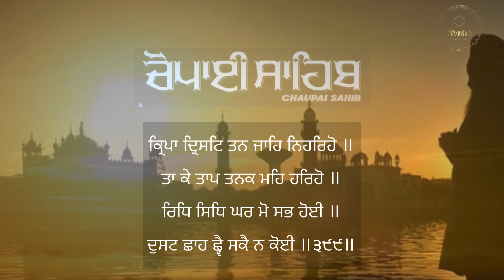Chaupai Sahib | Full Path | Lyrical Video | HarGunGao 2023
Chaupai Sahib path presented by HarGunGao Channel
Waheguru Simran the only mantra to connect your soul with almighty god. Meditation for an hour

FOR LIVE Streaming connect us